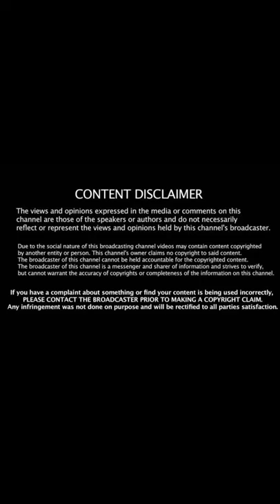Tera Baap aaya |Funny dance|Motu dance with bal krishna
👉Your quearis
Motu Patlu
King Of Kings
Dance,Music Video
chatak matak ke dance
Motu Patlu dance
Motu Patlu funny dance
Motu Patlu ki pagal Dance
Motu Patlu
Motu patlu
Pagal Dance
wrong head
Funny dance
Indian best cartun
Nickelodeon
Top superhero wrong head
wrong heads cartoon
Motu Patlu
animation
king of kings
motu patlu dance
cartoon dance
motu patlu cartoon
funny video

Your Other Quearis
Little Krishna
Little krishna manmohana
Little Krishna film
Krishna
Kanha
Kids Animation
children entertainment
kids learning
religion
Lord krishna
hare rama hare krishna
iskon
hey krishna
krishna aur kans
radhe krishna
Kids krishna
nandlal
vrindavan
new film on krishna
butter
cute krishna
flute
cartoon
Gokul
Kids cartoon
nick
pogo
manmohana mora krishna
bal Krishna
Little Krishna
Little krishna manmohana
Little Krishna film
Krishna
Kanha
Kids Animation
children entertainment
kids learning
religion
Lord krishna
big animation
krishan leela
shri krishan leela
balkrishna neupane about oli prachanda
funny seance
funny video
FunnyVideo
Krishna (Deity)
kansa
radha
gokul
kannaiya
god krishna
kanha
children animation
hindi krishna
relinace animation
lord krishna
animation series
Animation (TV Genre)
kids animation
Little Krishna (TV Program)
little krishna animation
Animation (TV Genre)

Video is for entertaining purpose only.Copyright Disclaimer Under Section 107 of the Copyright Act 1976, allowance is made for "fair use" for purposes such as criticism, comment, news reporting, teaching, scholarship, and research.